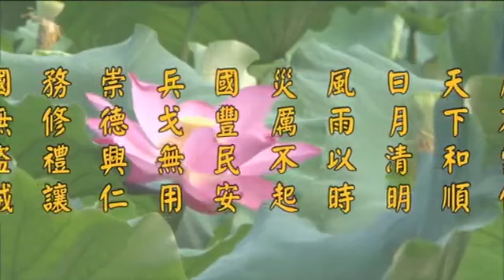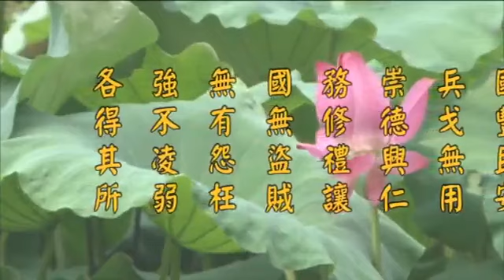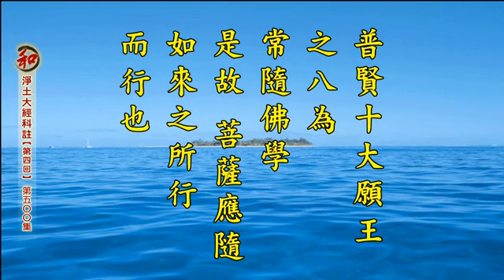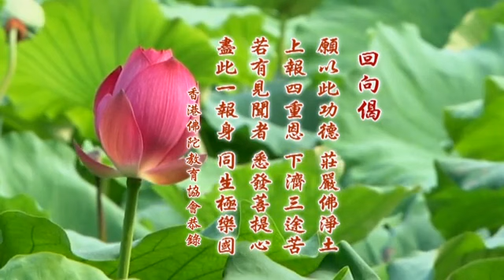2014淨土大經科註－500－淨空法師